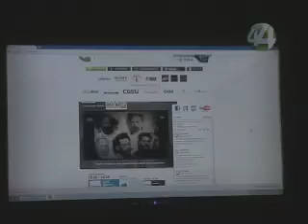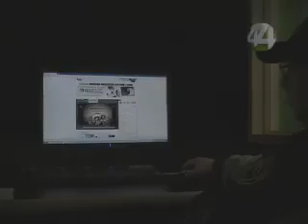TV MORFOSIS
EN SU DERECHO/"TVMORFOSIS"

EN SU DERECHO - Como ya venimos comentando desde ayer, a partir del 4 de diciembre, dentro del marco de la Feria Internacional del Libro se llevará a cabo el Quinto Foro Internacional de Televisión, TvMorfosis y el Director del Sistema Universitario de Radio y Televisión nos invita a participar de este importante foro.